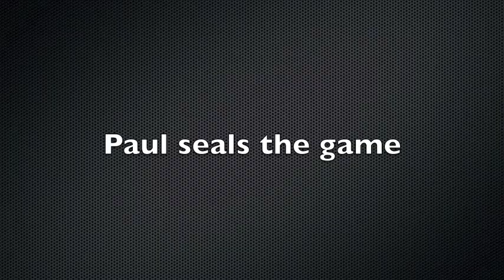Aquinas vs Harvest Prep - Game Highlights (State Semi-Final)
Highlights from Aquinas' 54-41 State semi-final win